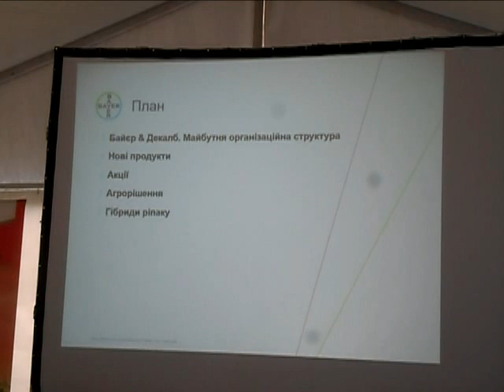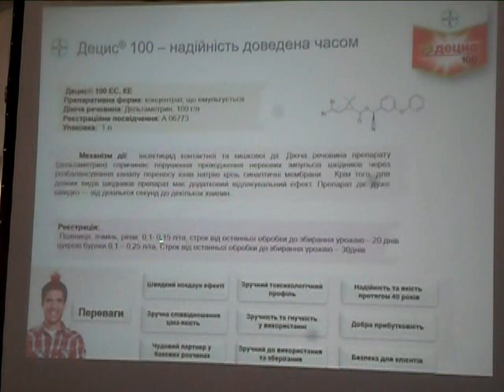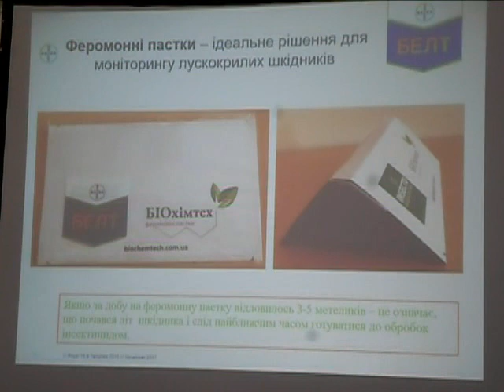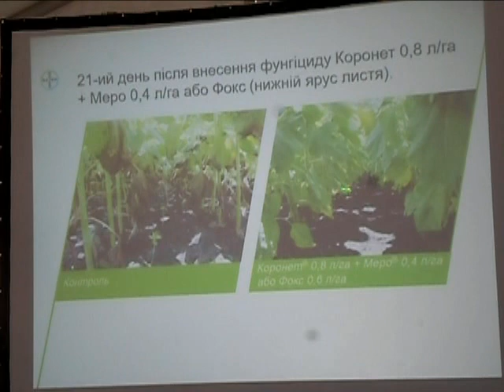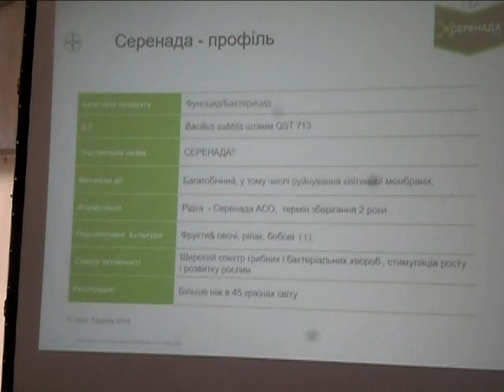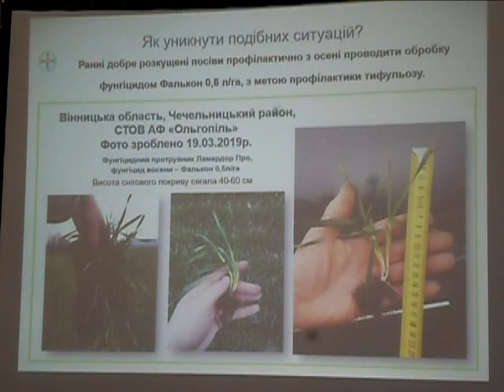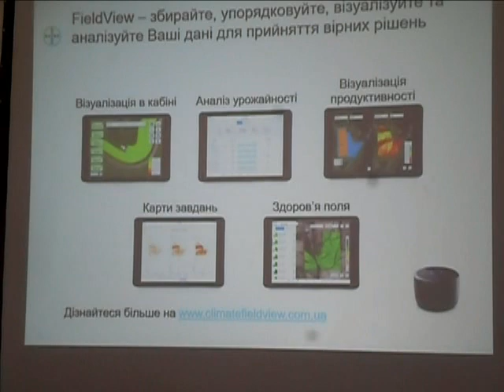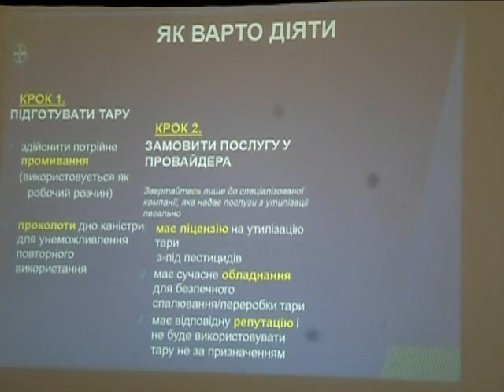День поля 2019 теоретическая часть. Кукуруза рапс подсолнечник пшеница ячмень. Байер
День поля  2019  теоретическая часть. Кукуруза рапс подсолнечник пшеница ячмень. Байер BAYER. Сельское хозяйство.